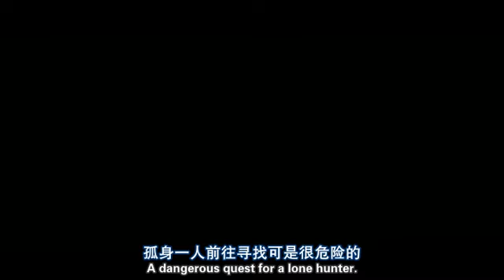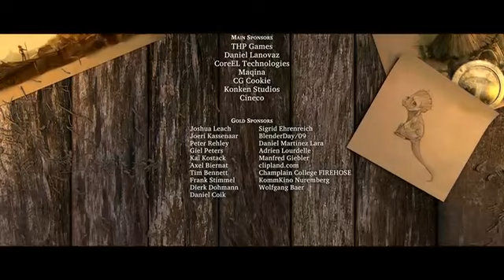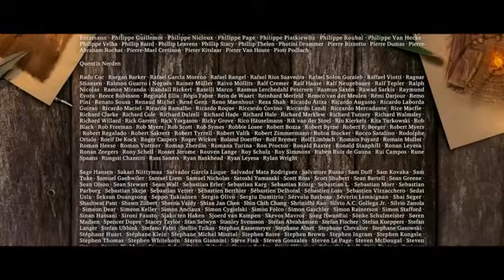Blender开源电影Sintel中文字幕版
由Blender基金会制作的开源电影，中文字幕由BlenderCN社区制作，下载地址：